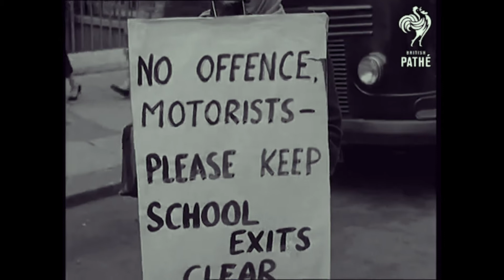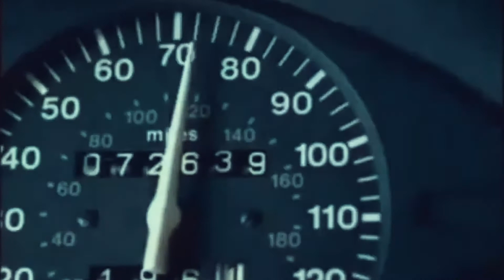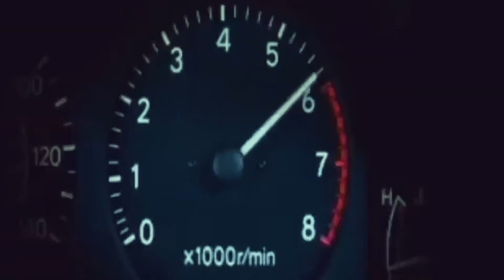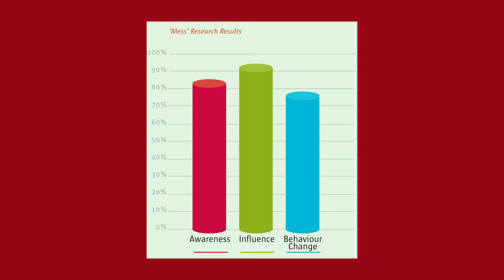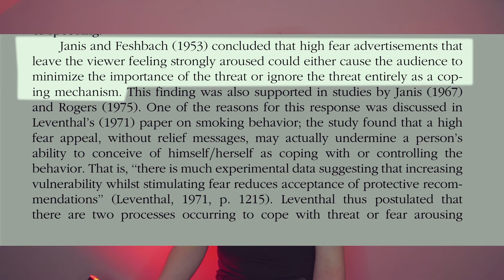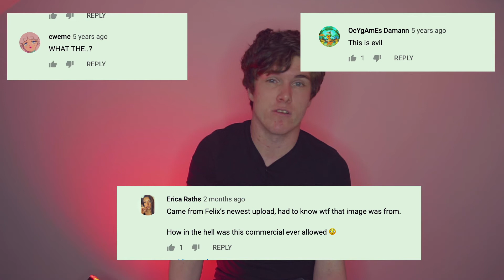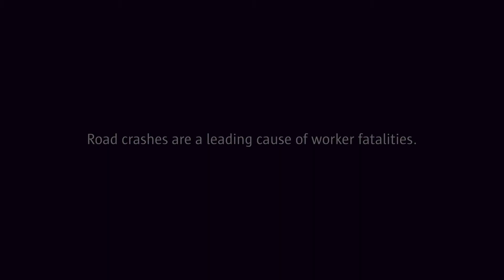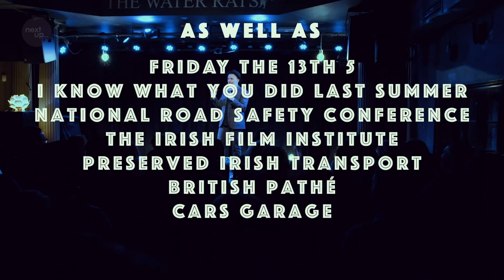What Happened to Road Safety Ads!?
And people ask me why I don't drive!

Road Safety Campaigns

RSA Crashed Lives Siobhan

RSA Anti-Drug Driving

Road Safety Authority - Texting - Woman

Crashed Lives - Micilin's story

I Know What You Did Last Summer (1/10) Movie CLIP - I Think He's Dead (1997) HD

Executing effective road safety advertising: Are big production budgets necessary?

Fear Patterns: A New Approach to Designing Road Safety Advertisements

The Role of Empathy through storytelling in Young Driver Road Safety Education